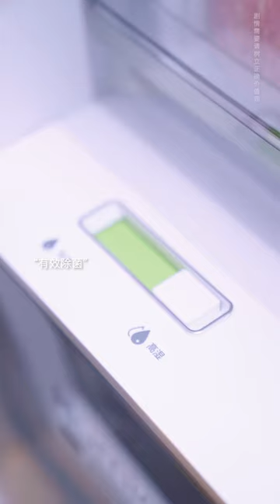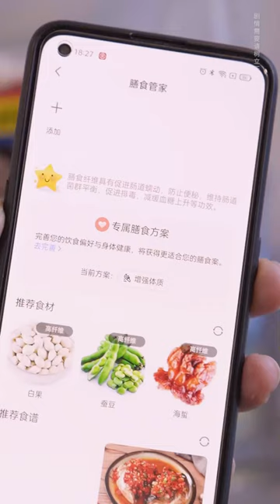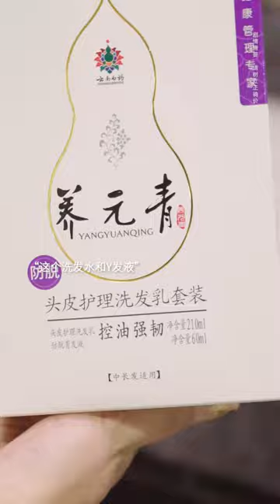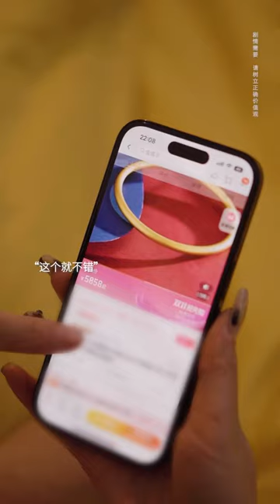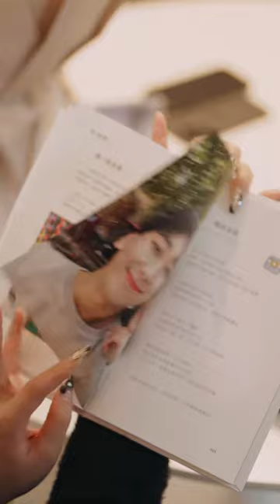渣男背後算計女友，恰巧被女友聽見，直接給他一巴掌太解氣【多肉小梨】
哈嘍！大家好！我是【多肉小梨】